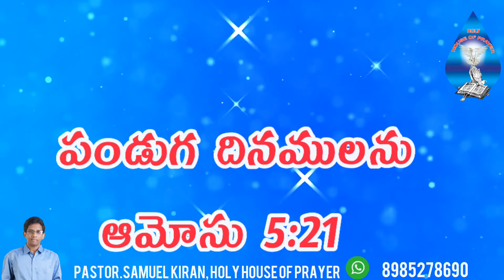బైబిల్ క్విజ్ | ఈరోజు బైబిల్ ప్రశ్న (11-03-2021) Pastor Samuel Kiran Holy House of Prayer